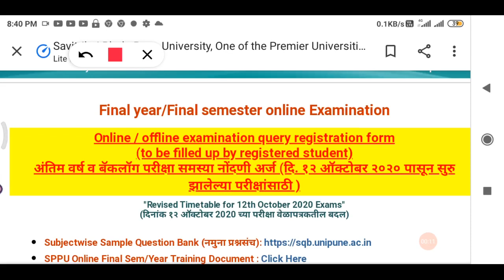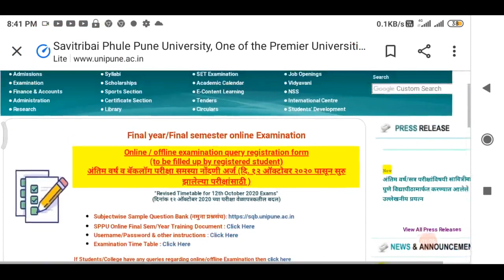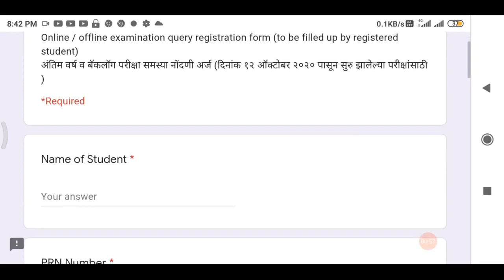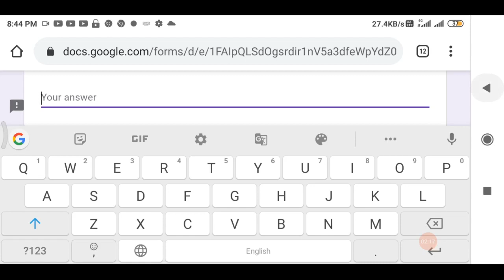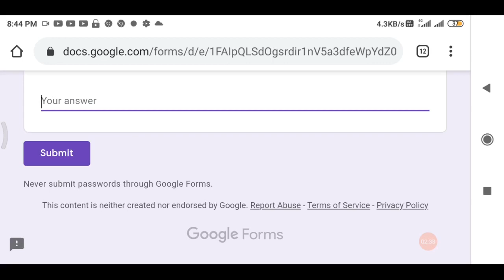sppu university latest news, pune university exam news today, pune university online exam form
sppu university latest news, pune university exam news today